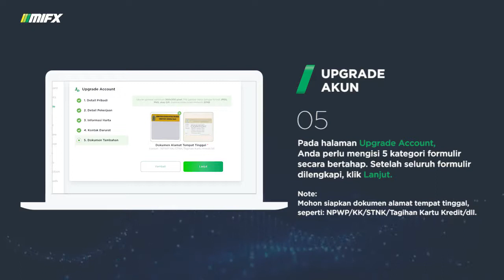CARA UPGRADE KE AKUN STANDARD CDD VIA MIFX COM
Segera upgrade Akun Live MIFX Anda menjadi Standard CDD untuk menikmati trading tanpa batas. Ingin tahu caranya? Silakan tonton video ini dan ikuti langkah-langkahnya.